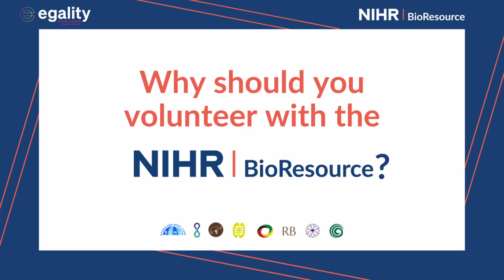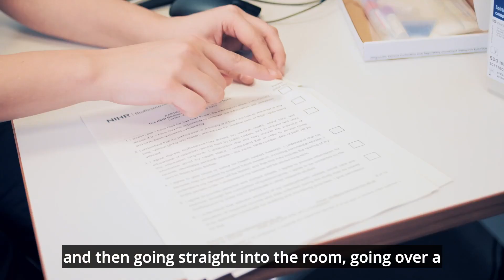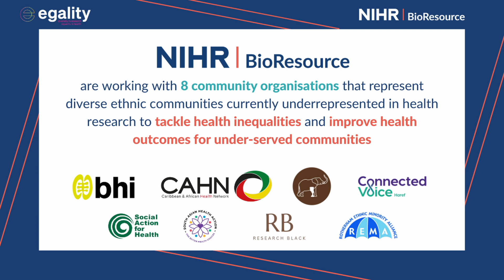Why should you volunteer with the NIHR BioResource?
Did you know how simple and safe it is to join the NIHR BioResource?

Watch CEO of Chronically Brown, Sukhjeen Kaur's journey and experience as a volunteer.

At the NIHR BioResource we want to be a pioneer in developing a truly diverse infrastructure of bio-samples for health research.

By donating a blood or saliva sample to NIHR BioResource, you are increasing the representation of your community in future research on conditions such as sickle cell disease, heart disease, diabetes, mental health disorders, and many more.

We, at NIHR BioResource, acknowledge that the health system has mistreated diverse ethnic communities in the past, and that significant health inequalities still exist.

We are learning from the past mistakes of the research community to forge a more inclusive future for health research.

All participant data is de-personalised and encrypted so that your data is safe and can never be misused.

We strictly adhere to the NHS Data Security & Protection Toolkit and the Data Protection Act 2018.

By joining the BioResource, you can play an important part in making medicine better.

Everyone who volunteers contributes to the search for quicker and more effective diagnosis and treatment of multiple health conditions.

Join the BioResource today!